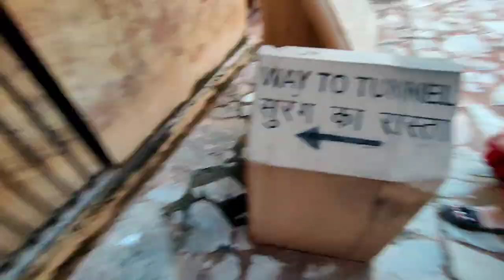आमेर किले ||Amer Fort Jaipur Rajasthan